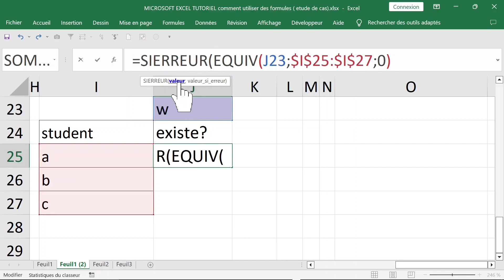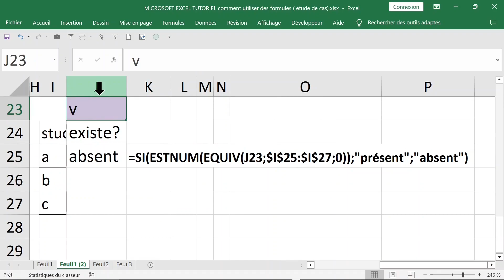FONCTION EQUIV DE MICROSOFT EXCEL